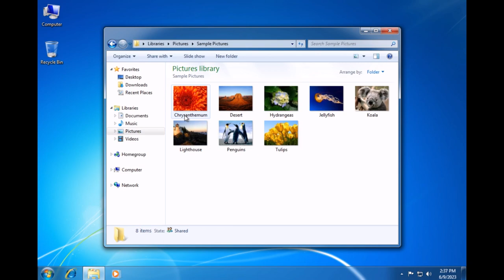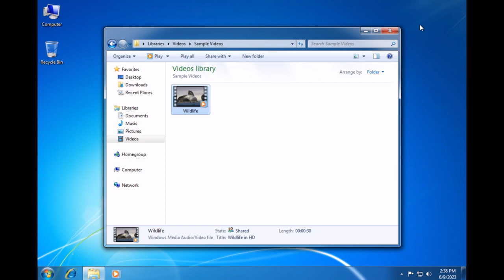Windows Nostalgia: Windows 7 Sample Pictures and Videos